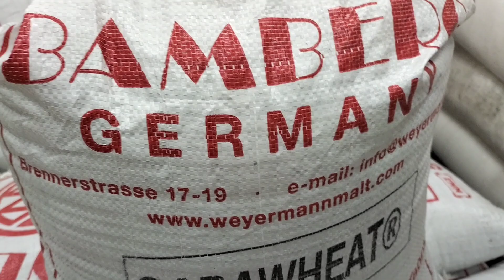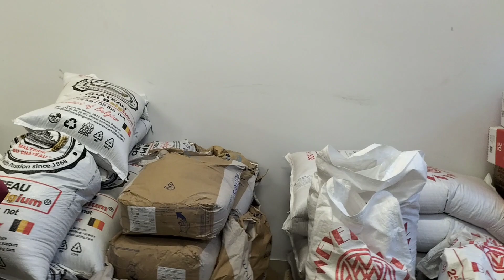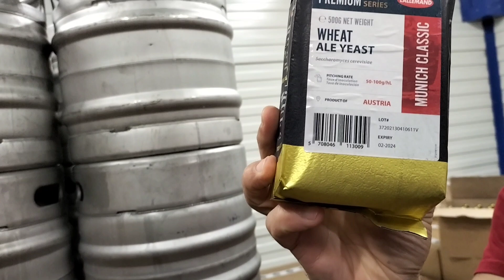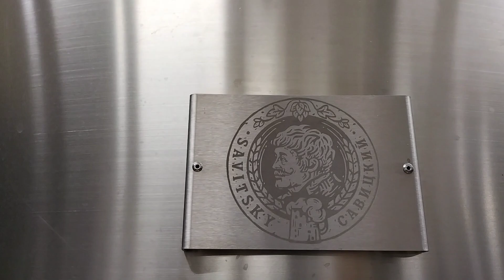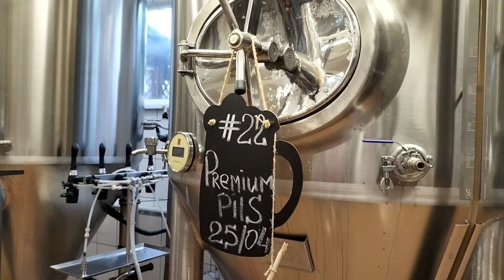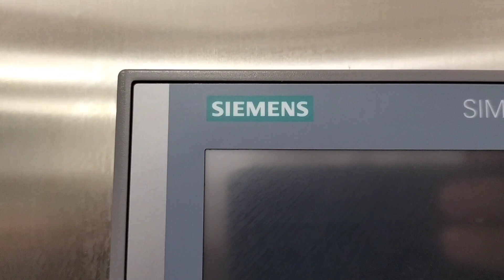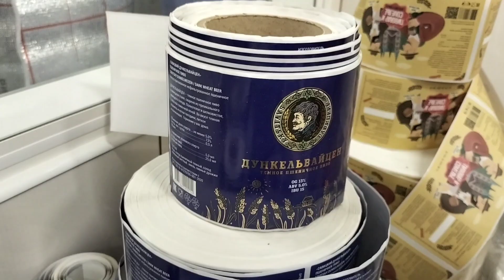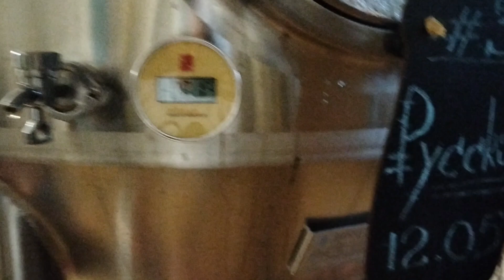РУССКАЯ ПИВОВАРНЯ В ПСКОВЕ 31.08.2022